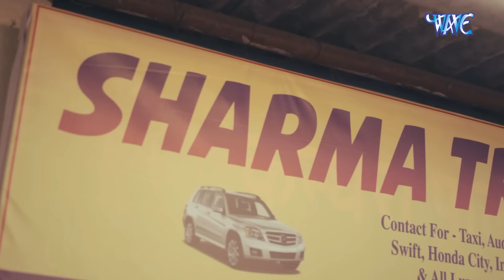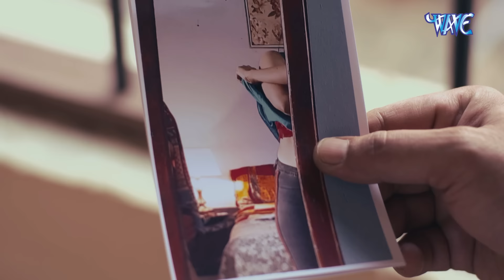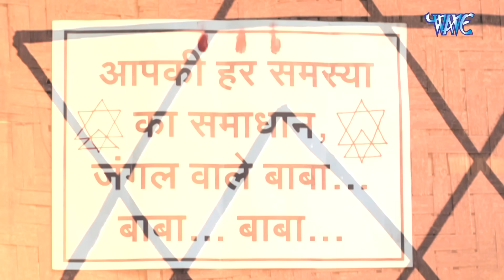रंगे हाथ पकड़ा गया | Crime Patrol Satark Episode